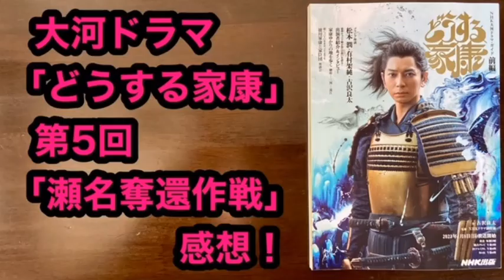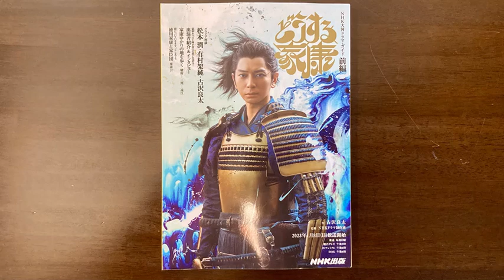どうする家康 第5回「瀬名奪還作戦」感想！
NHK大河ドラマ「どうする家康」第５回「瀬名奪還作戦」では、今川方に捕えられている瀬名（松平元康＝徳川家康の妻）を奪い返すことを元康が決意。

本多正信と伊賀忍者・服部半蔵が今川の本拠の駿府に潜入し、奪還作戦を敢行する様が描かれていました。